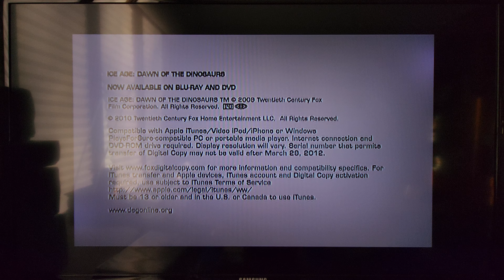Opening to The Chronicles of Narnia: The Voyage of The Dawn Treader (2010) (DVD, 2011)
Here's the order:
1. 20th Century FOX Home Entertainment Logo
2. FOX Digital Copy Promo
3. Rio Trailer
4. Marley & Me: The Puppy Years Trailer
5. FBI Anti-Piracy Warning Screen
6. DVD Menu
7. Rated [PG] MPAA Screen
8. 20th Century FOX [Celebrating 75 Years] Logo
9. Walden Media Logo
That's all.